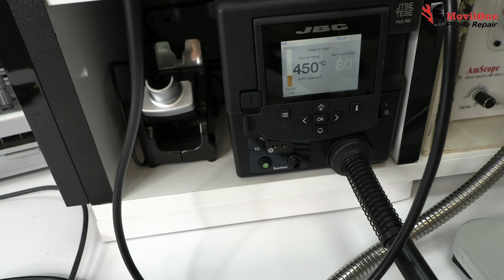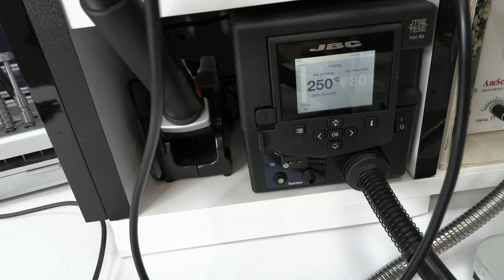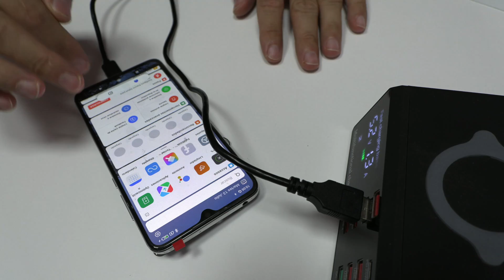Remove Motherboard Shields Definitive Method ✅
How to remove metal sheets on mobiles.

In this video we are going to see step by step how to desolder and solder the shields of the SmartPhone. Today we bring something new for all the technicians of our channel.

  I know that many of you are very afraid when it comes to lifting these metal sheets. So after researching I have come to this conclusion. This is the ultimate technique to gain access to all motherboard components.